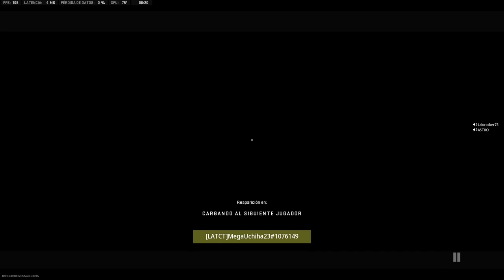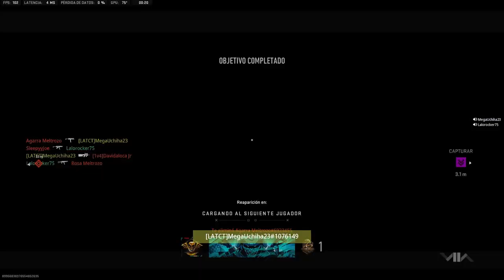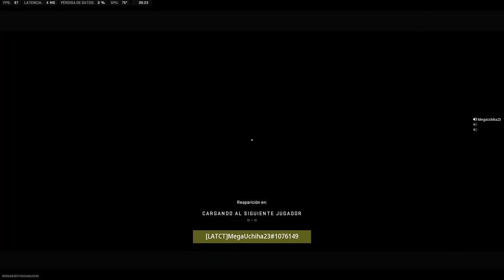4th Victory - Ranked Play S03 | Call Of Duty: Modern Warfare II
Enemies Did it Well